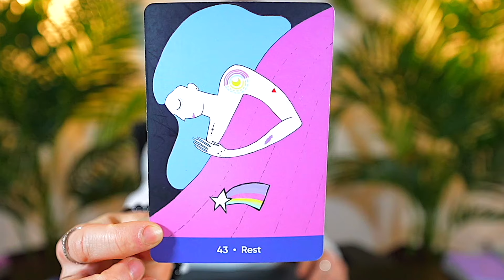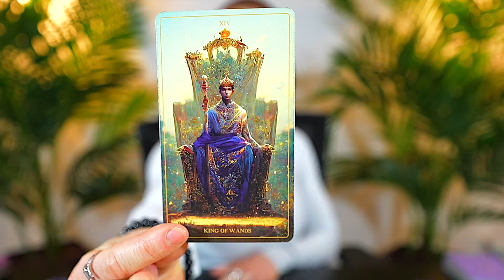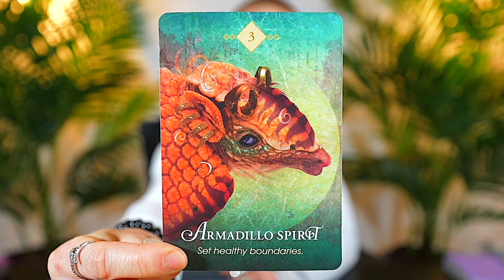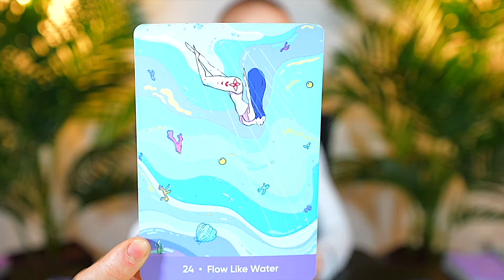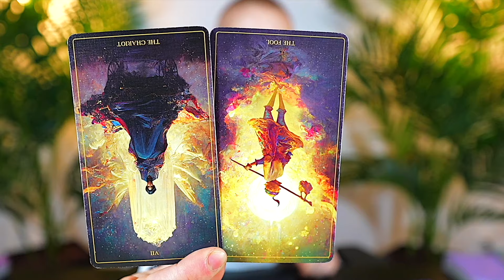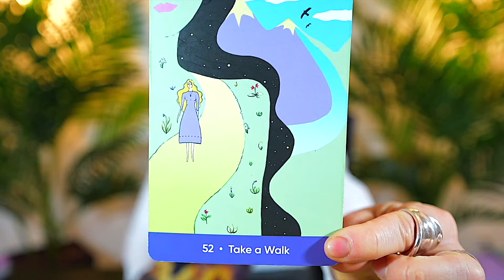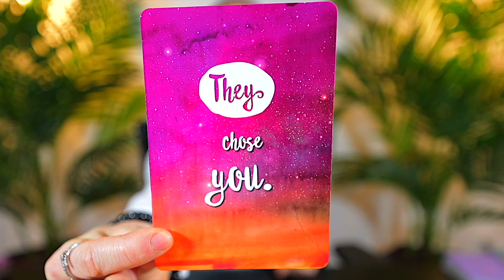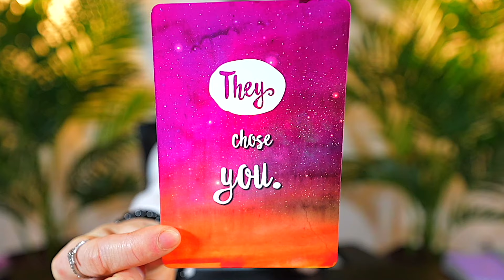CAPRICORN — YOU DON'T SEE THIS COMING! — BE READY FOR THIS! — APRIL TAROT READING